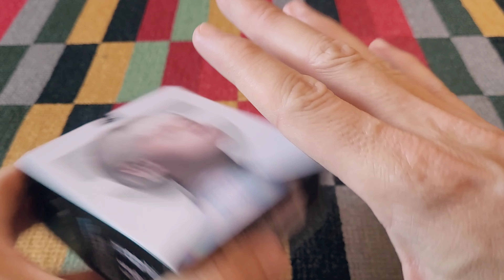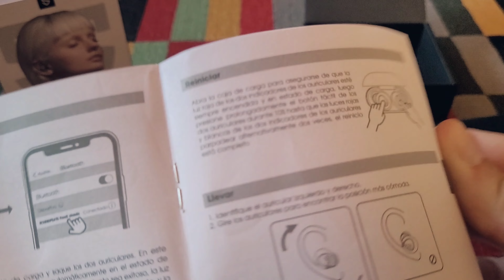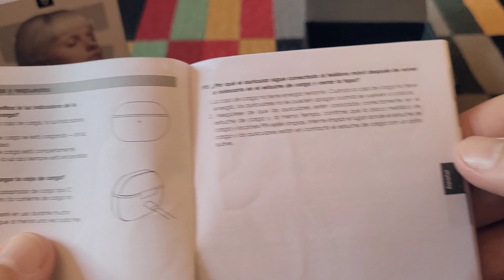🔥 LOS AURICULARES BLUETOOTH MÁS POTENTES QUE HE PROBADO! free 2 classic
✅ Link de compra

Después de muchos videos, he probado muchos cascos bluetooth, pero debo decir que estos en particular me han sorprendido por la potencia de sus bajos.

✅Los productos más vendidos de amazon

【Sonido Superior y Bluetooth 5.1】El controlador dinámico de 6 mm presenta graves fuertes, rango medio suave y voces claras para que pueda disfrutar de las notas envolventes. La adopción de un chip Bluetooth 5.1 avanzado hace que el sonido sea hermoso y agradable, que es adecuado para sus deportes diarios o para trabajar en casa.
【Batería de Larga Duración y Carga USB-C】8 horas de reproducción por carga y otras 2,8 recargas con el estuche de carga, los auriculares inalámbricos SoundPEATS Free2 classic amplían su disfrute a 30 horas en total. Solo se necesitan 1,5 horas para cargar los auriculares y 2 horas para cargar el estuche de carga mediante carga USB-C.
【Diseño Innovador y Ajuste Cómodo】 Los estuches adoptan una textura de cuero grabada con láser combinada con elementos metálicos, los auriculares SoundPEATS Free2 classic logran un equilibrio entre belleza y comodidad. Cada auricular pesa 37,86 g como una pluma, además el diseño ergonómico proporciona una experiencia de uso perfecta con comodidad durante todo el día.
【IPX5 Impermeable y Varios Usos】 Certificados con IPX8 a prueba de agua, los auriculares Bluetooth SoundPEATS Free2 classic son resistentes a salpicaduras de agua, sudor y gotas de lluvia. Puede disfrutar del tiempo atlético y no tiene que preocuparse por ser interrumpido por la humedad (no es para nadar).
【Llamadas Suaves y Control Táctil Ffácil】Los micrófonos están equipados con una malla metálica a prueba de polvo para evitar los ruidos del viento que hacen que las llamadas sean claras y suaves. Los auriculares admiten el control táctil de dos oídos, por lo que tiene acceso para controlar el volumen, cambiar de canción, pausar/responder llamadas y activar un asistente de voz.

✅ Mis recomendaciones:

El mejor móvil

Mejor ordenador portátil

✅ Mi equipo de grabación:
Huawei p40 pro
Sony Alpha
Micrófono de solapa
Reflector luz